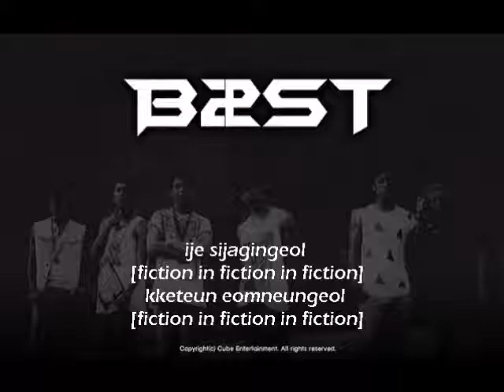[sing along] BEAST- FICTION [with LYRICS]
BEAST's latest album- FICTION AND FACT [FICTION]

ajik nan neol itji motago modeungeol da mitji motago
ireoke neol bonaeji motago oneuldo
dasi mandeureobolge uri iyagi kkeutnaji anke aju ginagin
salgacheul pago seumyeodeuneun sangsilgameun jamsi mudeodulge
saero sseo naeryeoga sijageun haengbokhage utgo inneun neowa na
nega nal tteonaji motage baegyeongeun chulguga eomneun jobeun bang an
amureochi anke nege kiseuhago dalkomhan neoui gyeoteul tteonagajil motae
urin kkeuchiraneungeon eobseo
ireoke nan tto (Fiction in Fiction)
itji motago (Fiction in Fiction)
nae gaseum soge kkeutnaji anheul iyagil sseugo isseo
neol butjabeulge (Fiction in Fiction)
nochi anheulge (Fiction in Fiction in Fiction)
kkeutnaji anheun neowa naui iyagi sogeseo oneuldo in Fiction
jigeum yeogin haengbokhan iyagideulbakke eobseo
neomu haengbokhan uri dulmanui iyagiga ireoke (hyeonsilgwaneun dareuge)
sseo isseo jeomjeom chaewojigo isseo
neoneun naegero dallyeowaseo angigo
pum ane angin neoreul naneun jeoldae nochi motae
urin kkeuchiraneungeon eobseo
kkeunchi motago (Fiction in Fiction)
dasi han beon deo malhajiman
jigeum neoneun nae yeope itdago geureoke mitgo isseo nan
(hajiman Fiction)
nan mokjeogeul irheobeorin jakga i soseorui
kkeuteun eotteoke mamuri jieoya hae
saranghae saranghae saranghae saranghae saranghae i se geuljaman
sseo naeryeoga mudyeojin pen nunmullo eollukjin nalgeun jongi wiro
haengbokhal sudo seulpeul sudo eobseo i iyagineun
jigeum nan neomunado haengbokhan saenggage iyagireul sseujiman
modeunge baramil ppunirago yeojeonhi
nan haengbokhangeol (Fiction in Fiction in Fiction)
uri hamkkeingeol (Fiction in Fiction in Fiction)
ije sijagingeol (Fiction in Fiction in Fiction)
kkeuteun eomneungeol (Fiction in Fiction in Fiction)